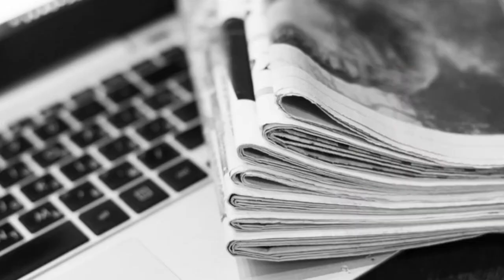Copperas Cove PD Press Conference On Off-Duty Officer Arrested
A Copperas Cove police officer who is accused of opening fire on an unarmed woman while he was off duty in a possible road rage incident has been arrested and is no longer with the department, officials said Friday.